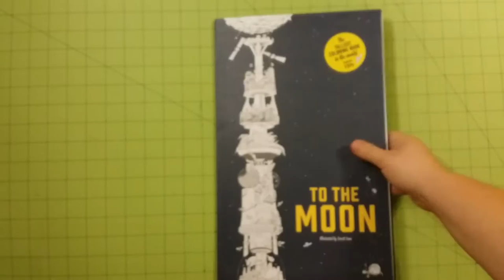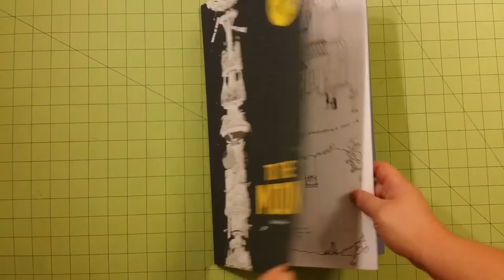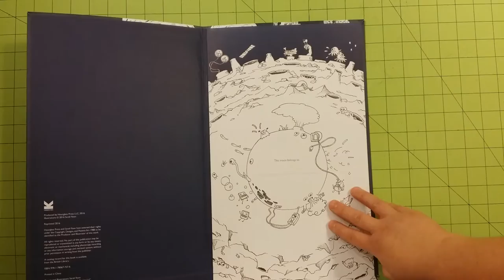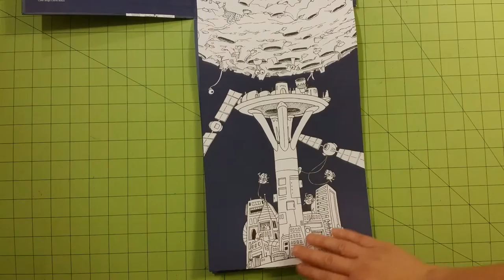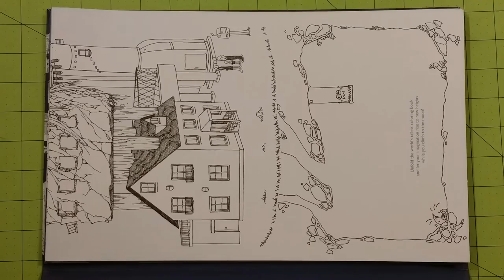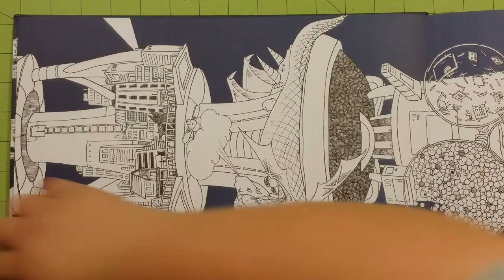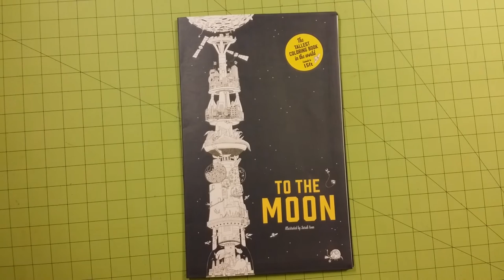The to the moon by sarah yoon coloring book review flip through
The to the moon by sarah yoon coloring book review flip through If you wish to send me Art Supplies or Coloring Books to review on YouTube Please contact me at for mailing address information.